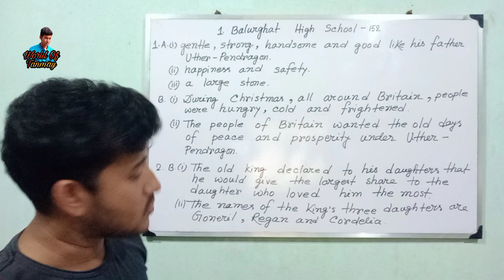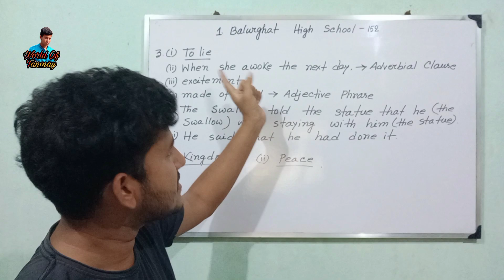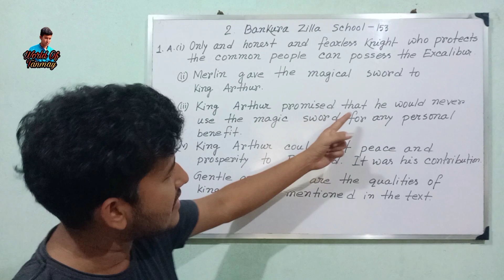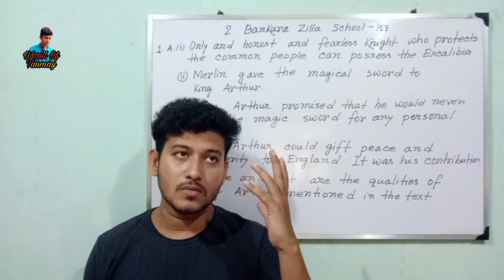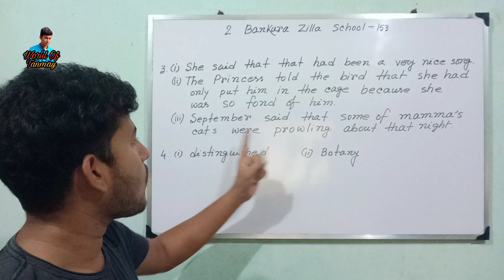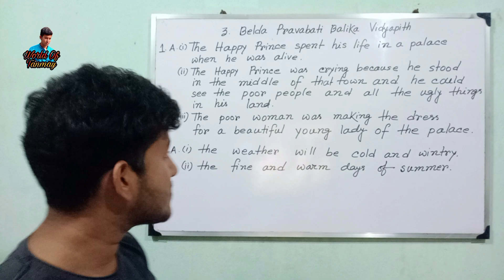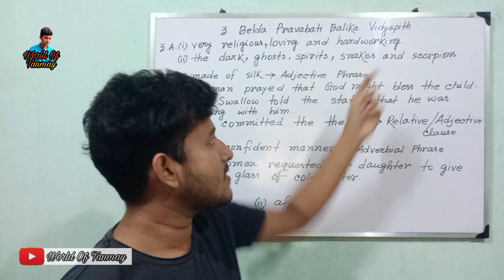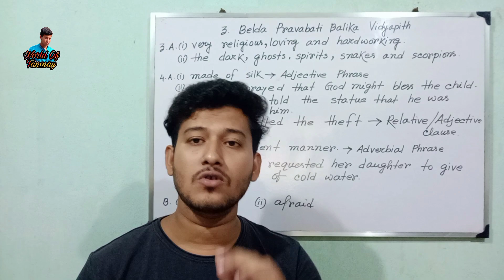Class 8 Question Bank 2023 || Second Summative School No 1 to School No 3 || Solution in One Video